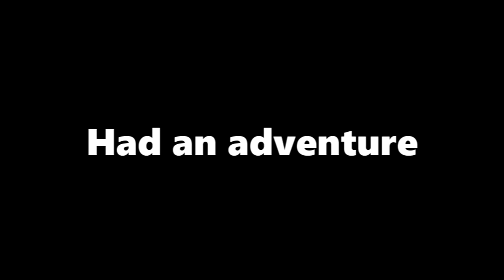CLASSIC SONIC 3D ADVENTURE RELEASE 1 TRAILER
I Recommend key bind the buttons to a controller. joytokey software

CS3A logo made by: voxelPie thanks to him!